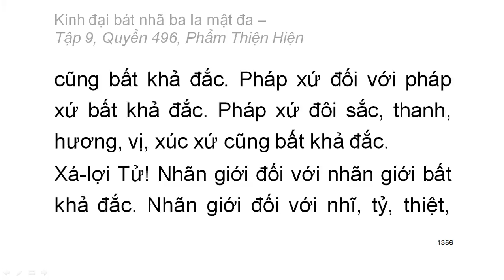Quyển .../600: Kinh đại bát nhã ba la mật đa (tiếp)